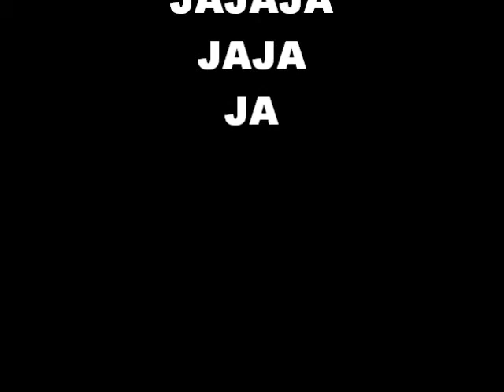los mejores amigos en tejupilco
estos son los mejores amigos